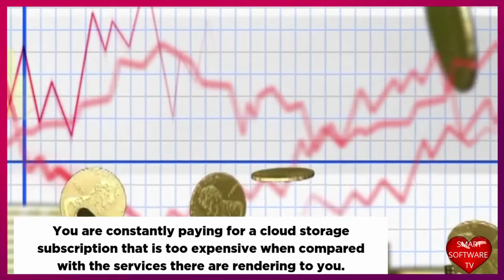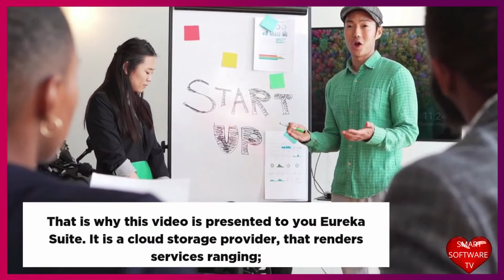EUREKA SUITE; Cloud storage provider with a low onetime life payment.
Eureka Suite Review.

Cloud storage provider with a low onetime life payment.

Stop wasting your hard-earned money on greedy parasites who hold you and your data hostage for a monthly occurring fee that is not worth it.

Do you have this inner feeling that some heartless and greedy folks are taking advantage of you?

You are constantly paying for a cloud storage subscription that is too expensive when compared with the services there are rendering to you.

You have greedy and heartless parasites doing this to you right now.

I'm talking about cloud storage service providers, who are claiming to have the best web hosting and cheapest cloud services.

I wouldn't like to mention their names because I feel disgusted doing that.

They may have to provide valuable services but they force you to pay more that's crazy.

The annoying thing is they make you feel like you are stuck with them.

Guess what! I have good news for you.

You can stop that money leakage.

They are tones of good cloud storage providers out there that offer excellent services at a reasonable price.

That is why this video is presented to you Eureka Suite. It is a cloud storage provider, that renders services ranging;

1. Cloud hosting for your files and videos.

2. Web hosting for your sites.

3. Full services funnels builder for your pages and funnels.

4. A complete graphic membership.

5. Click easy graphic creator and the list goes on.

The best part only a single one-time payment is made forever with a 30-day money-back guarantee no question asked.

Yes, you heard me right, no monthly subscription just a single low
 one-time life payment.

EurekaSuite cloud storage provider is simply the best.

It is the cheapest cloud storage, provider known for its excellent services to its customers.

It gives you all the cloud services you need.

Backup everything you need, share all you want unlimited.

I have included the official website to get Eureka Suite.

Remember in this place we are the best of the best.